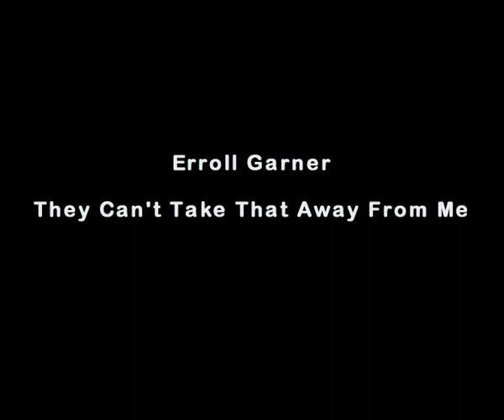Erroll Garner - They can't take that away from me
From the "Concert by the sea" - album.